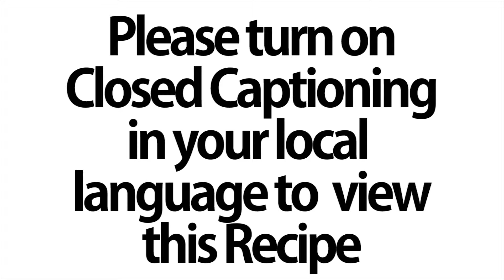Chocolate Brownies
NijWijRecipes brings you Chocolate Brownies

Turn on "Closed Captioning" in your local language in this YouTube.

Yields: 8 - 12 | Prep Time: 10min | Cook Time: 45min | Total Time: 1hour

Ingredients:
85g All Purpose Flour
125g Cocoa Powder
1 tsp of Salt
350g unsalted Butter (from the fridge)
3 large Eggs
350g Granulated Sugar
1/2 tsp Vanilla Paste (or Vanilla Extract)
170g 60% - 70% Dark Chocolate

Dusting:
Icing Sugar for dusting at the end

Tray (22cm by 22cm Tray):
Grease with some Butter and Dust with Flour.

This is the best Chocolate Brownies Recipe in the making. At NijWijRecipes we are certainly shy about superlatives like that so when we feel the compelled to use them, we believe we are backed up by strong warrant.

We have been through many iterations for many years and after many batches we have decided to say this recipe is our champion!

Brownies of any recipe will taste good! Chocolaty mess - what's not to like! But there are features that - when present in a Brownie - make a Brownie taste even better. To put it concisely, "uniform distribution of irregular chocolate pieces" is the key. A lot of recipes will have you melt Chocolate before you add it to your batter etc; we think that's wrong! What you should be doing is to add chocolate pieces to your batter. This ensures that each bit (each morsel) furnishes your taste palette with texture and flavour.